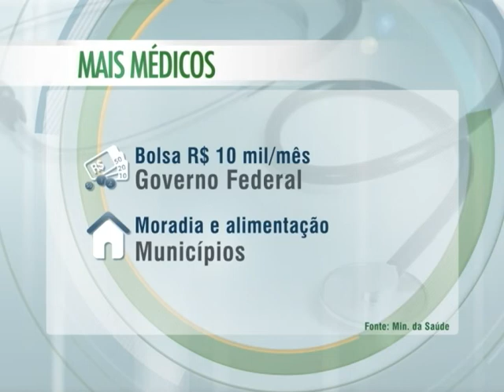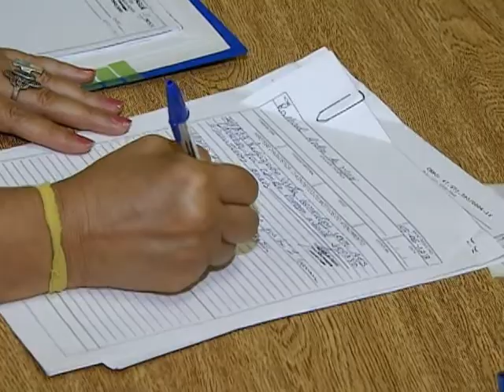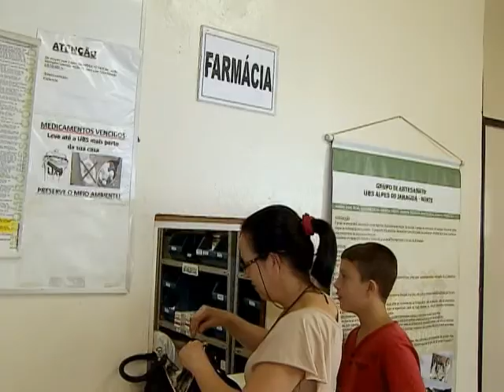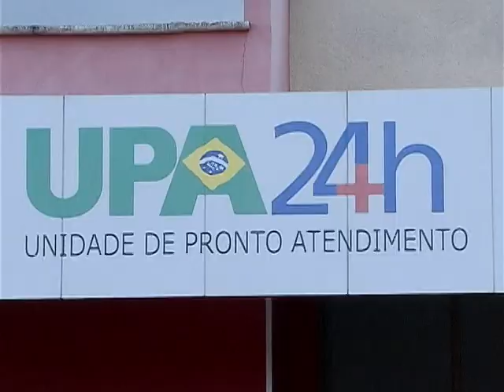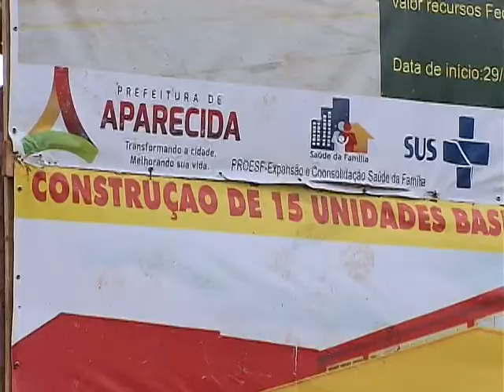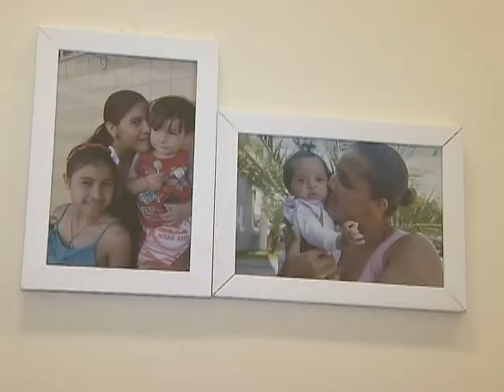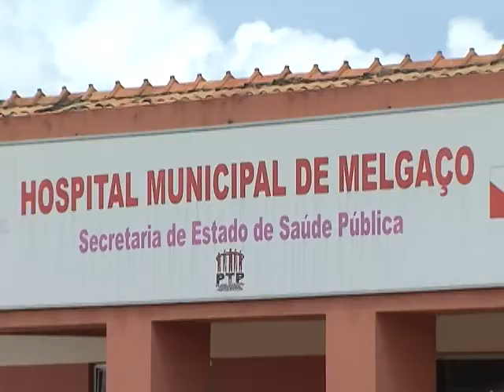Mais Médicos pretende beneficiar 45 milhões de brasileiros até abril de 2014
ESPECIAIS - 14.01.14: Criado em julho de 2013, o programa Mais Médicos faz parte de um amplo pacto para melhoria de atendimento da saúde pública no Brasil. Mais de 2 mil municípios já são beneficiados pela iniciativa, que busca levar profissionais de saúde para periferias e cidades no interior do país, onde geralmente faltam profissionais. Além do aumento do quadro de médicos, o programa prevê investimentos na infraestrutura das unidades e equipamentos, expansão no número de vagas em cursos de medicina e residência médica, e aprimoramento da formação dos profissionais. Até abril de 2014, 45 milhões de brasileiros devem ser beneficiados com as melhorias na atenção básica de saúde.